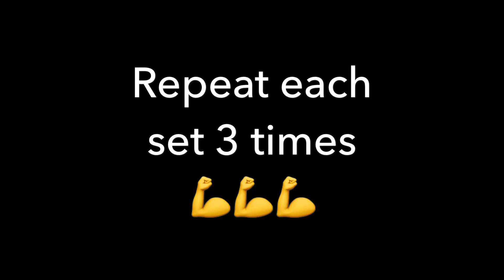FighterWithin Mixed Martial Arts Personal Training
FighterWithin Mixed Martial Arts Personal Training. Customized training for individual needs. Interval boot amp style workout.